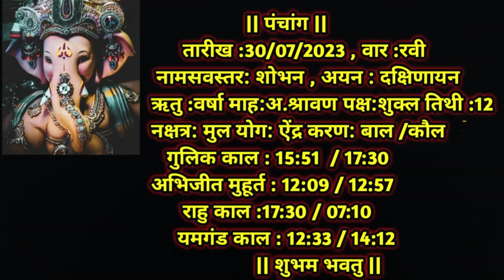Aaj Ka Dainik Rashiphal 30 July 2023